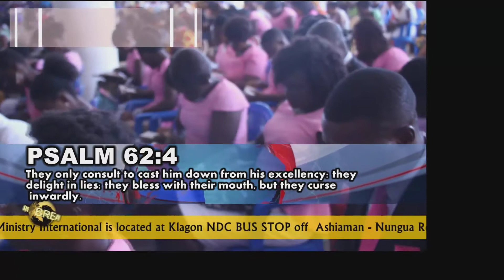THE DECREE MUST NOT COME TO PASS IN MY DAYS